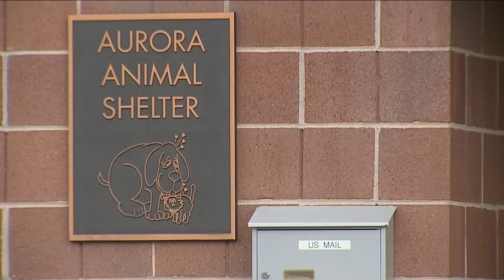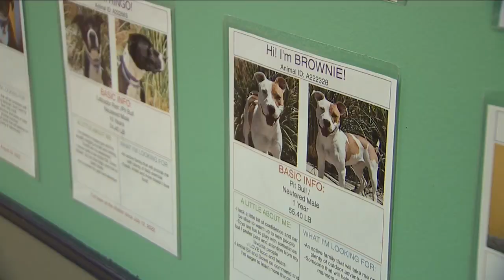Denver metro animal shelters at, near capacity due to influx of owner-surrendered dogs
Shelters across the Denver metro area are at or near capacity due to an influx of owner-surrendered dogs.